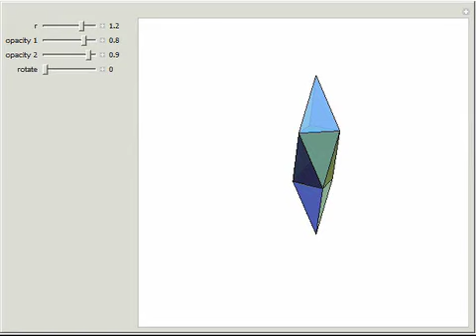Dissecting a Rhombohedron into Two Congruent Rhombohedra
This Demonstration shows a dissection of a rhombohedron into two congruent rhombohedra.